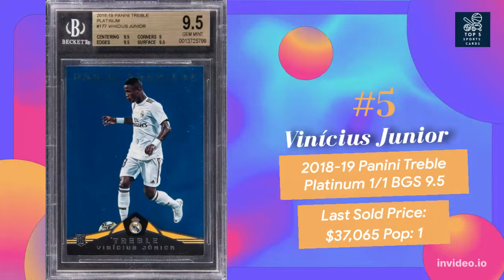Top 5 Graded Rookie Cards of World Cup 2022 Players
These are the most valuable graded rookie cards of current players on a World Cup 2022 roster. Some definite surprises in there!